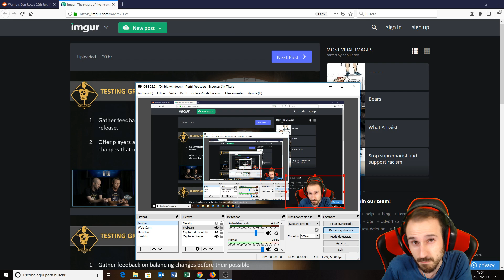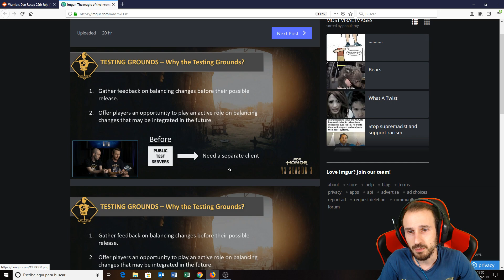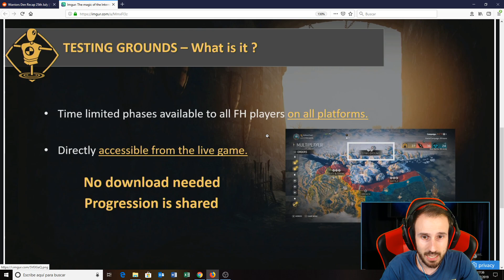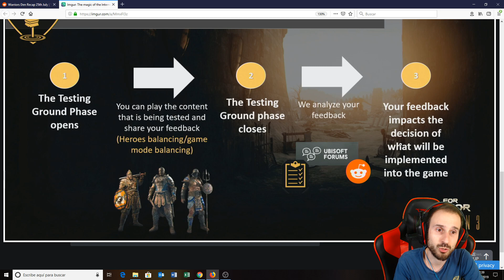TESTING GROUNDS | SERVIDOR DE TESTEOS | FOR HONOR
Así será el servidor de testeos de for honor.